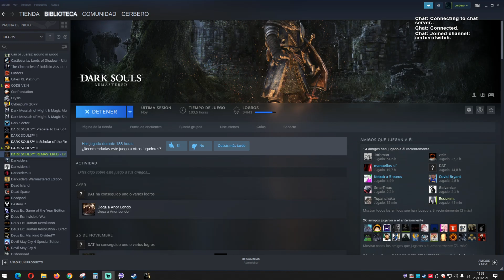Dark souls //DARK SOULS REMASTERED\\ 1 STAT POR RUN || APRENDIZAJE || DÍA 2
Nombre del servidor en discord CERBERO COOP NG+7
Mi equipo: Ryzen 7 2700 8 núcleos 16 hilos
Placa base: Asus prime B-350 plus
Rx 5700XT
16GB DDr4

Lo del cambio de la otra plataforma lo voy a publicar en twitter junto con el vídeo ;)

PREGUNTAS DIARIAS:
¿Jugarás al Ghost of Tushima? De momento no, quiero ver más gameplay, pero si sólo puedo utilizar el mismo arma de principio a fin, va a ser que no.
¿Por qué no has hecho directo en toda la semana? Porque he tenido problemas con una portabilidad que estoy haciendo de mi conexión a internet
¿Por qué no haces el takedown del guardián? Porque me parece una putísima mierda, tiene lo que más odio de este juego, plataformas, caídas al vacío arbitrarias, "puzles" si es que se pueden llamar así que son una mierda hedionda y jefes con un millón de fases de invulnerabilidad con plataformas.
¿Jugarás the last of us? No, no es mi tipo de juego
¿Qué te parece el remake del Demon's souls? Que lo podían haber sacado para ps4 con algo menos de calidad gráfica, habría sido posible pero no han querido. Tampoco me ha terminado de convencer ese colorido, en el juego original no era así.
¿Te comprarás la ps5? Sólo por el Demon's no, si anuncian Bloodborne 2 ya veremos.
¿Cuál es tu juego favorito? El primer Deus ex y Nier Gestalt comparten posición, el segundo sería Dark souls
¿Cuál es tu souls favorito? El primer Dark souls, después Bloodborne, Dark souls 2 Sotfs, Dark souls 3 y finalmente Demon's souls
¿En qué trabajas? Soy informático
¿Jugarás Sekiro? Ya lo he jugado
¿Recomiendas Sekiro? NO
¿Por qué no recomiendas Sekiro? Es repetitivo hasta la saciedad
¿Enseñarás la cara? No
¿Por qué? Porque soy demasiado guapo y no quiero que alguien se vuelva loc@
¿Vives de youtube? Rotundamente no
¿Conoces a X youtuber? No personalmente y no sigo su canal.

¿Jugarás al corro de la patata o cualquier otra cosa random? Cuando vaya a hacerlo avisaré.
¿Me quieres? No te conozco tanto como para eso XD
¿Dónde has muerto? Eso no es relevante
¿Cuánto tiempo lleva el directo? Al lado de la descripción lo pone
¿Vas a jugar a Nioh 2? No
¿Por qué? Porque no me gustó tanto el primero como para repetir
¿Qué animes recomiendas? Tengen toppa gurren lagann, Death note, Hunter x Hunter, Full metal alchemist, Shingeki no kyojin, B: The Beginning, Fate zero, Fate unlimited blade works, Devilman crybaby, JOJO'S. Mi favorito es TTGL
¿Vas a jugar al mod de dark souls electric bogaloo madafakah? No
¿Qué me he perdido? Lo que llevo de directo